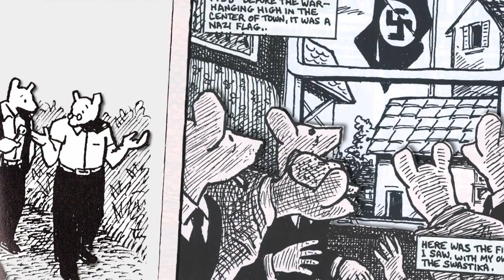10 cómics que todo el mundo debería leer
Les recomendamos 10 novelas gráficas que todo el mundo debería conocer. Para todos los estilos y gustos.